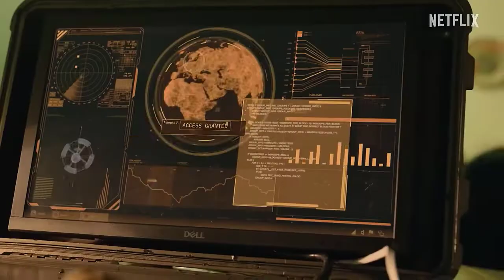Justice Served - Trailer Series | Netflix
An enigmatic Freedom Fighter, and his followers, who have a secret agenda, hi-jack a courthouse to let the public decide if the murder accused should be executed, setting the world on fire, and throwing the lives of everyday people into chaos. Starring Hlomla Dandala, Morné Visser, Pallance Dladla, Alex McGregor, Lerato Mvelase, Dineo Rasedile, Panch Gasela and Anton Jeftha.